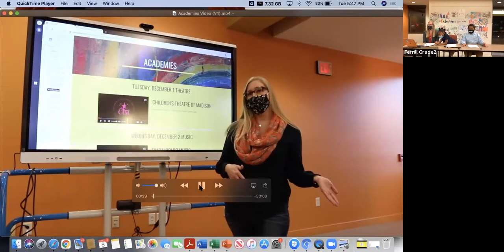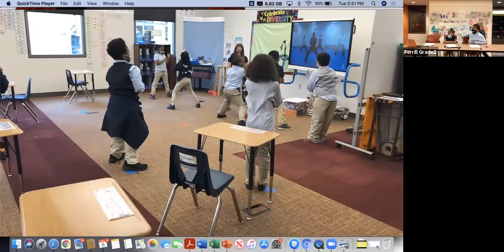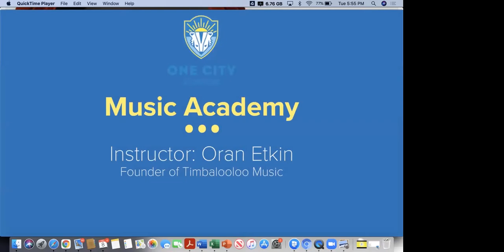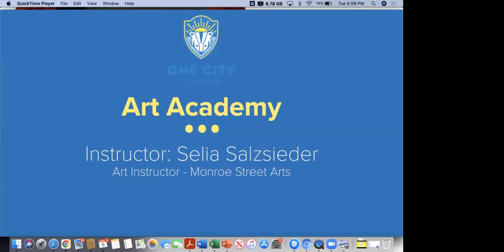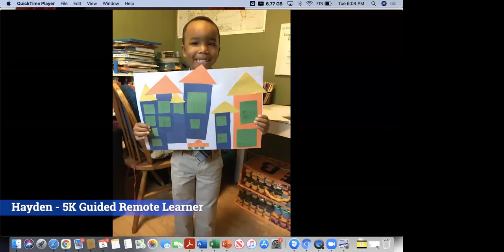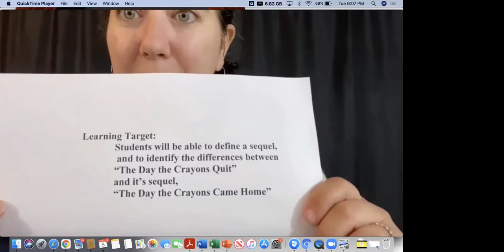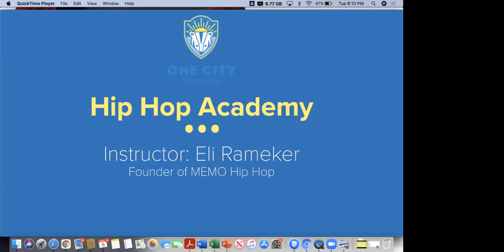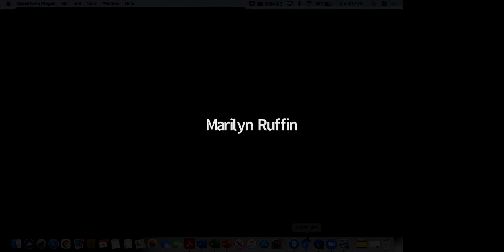One City Elementary School's Fall 2020 Academies Showcase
One City Schools of Madison, Wisconsin hosted its first-ever virtual Academy Showcase on December 8, 2020 live via Zoom. As the only public school in Wisconsin offering both a longer school day and longer school year, One City's Expeditionary Elementary School engages its students in an extra 60-90 minutes of co-curricular, extended day, learning experiences in performing and visual arts, athletics, martial arts, bike riding, ice skating and other activities. We refer to these experiences as our "Academies".

At least three times each year, we host Academy Showcases so our young scholars can share with their parents, extended families and our school community, what they are learning. These are a lot of fun and attendance among our families is outstanding. Thank you to Ms. Lucy Greimel, our Extended Learning Academies Coordinator, for leading, organizing and hosting another stellar event with our One City Schools team.